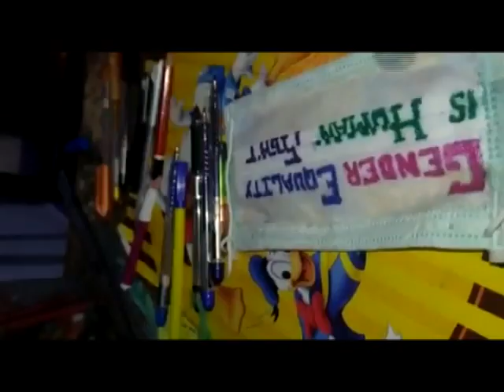5 dec 4 ज्वालाजी महाविद्यालय ऑनलाइन मास्क लेखन प्रतियोगिता में कशिश प्रथम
राजकीय महाविद्यालय ज्वालाजी की लिंग संवेदीकरण इकाई द्वारा ऑनलाइन मास्क लेखन प्रतियोगिता का आयोजन किया गया।जिसमें छात्रों ने बढ़ चढ़ कर भाग लिया।लिंग संवेदीकरण इकाई समन्वयक प्रोफेसर आरती गुप्ता ने बताया कि इस प्रतियोगिता का आयोजन प्राचार्य डॉ अजायब सिंह बनियाल के मार्गदर्शन में किया गया।